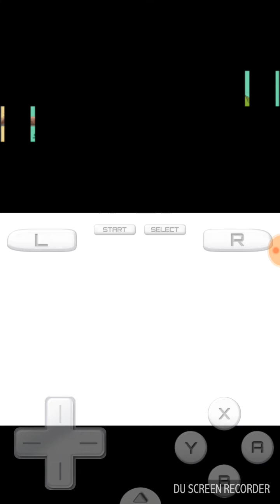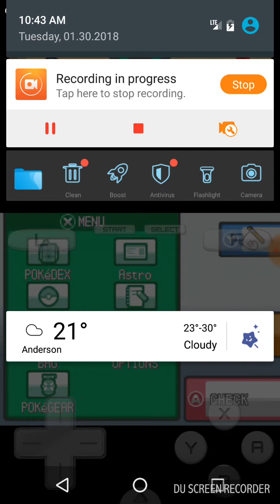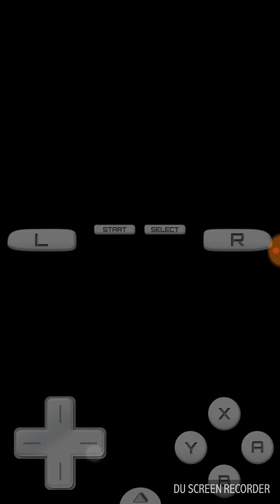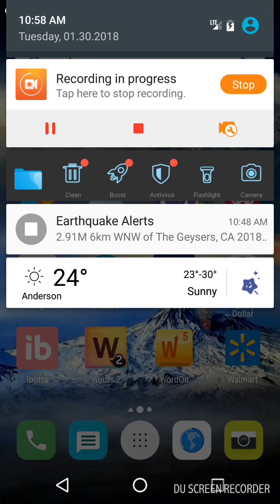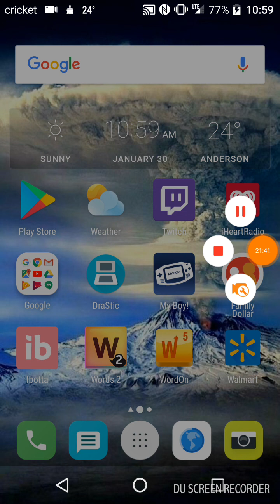Randomized HeartGold Nuzlocke Episode 9: Coupons and Geysers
Recorded by DU Recorder – Screen recorder for Android earthquake at the end. .